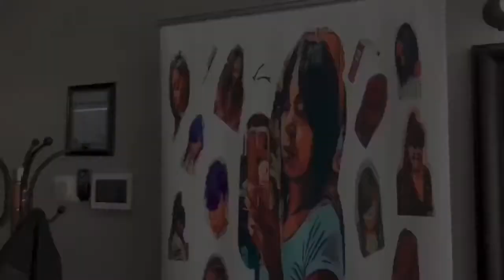SLEEK GENIE PONYTAIL WIT CHOPPY BANG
Outro made Intro made from IntroAide.